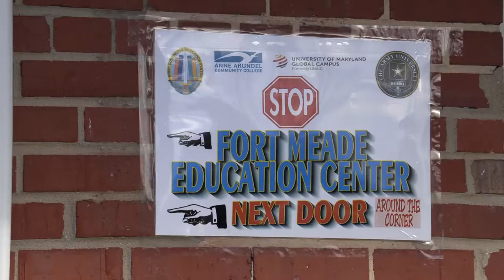Education Center Opening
The Fort Meade Education Center has moved to 4418 Llewellyn Ave, the site of the Fort Meade Library. In this clip, Education Center specialist, Rosetta Arnette invites the entire community to the official ribbon-cutting ceremony tomorrow (Thursday) at 10am.